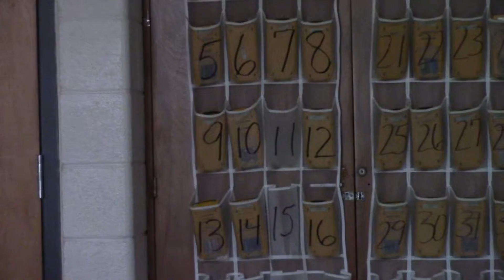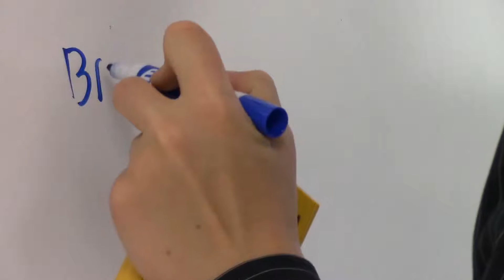A Day in the Life of a Calculator